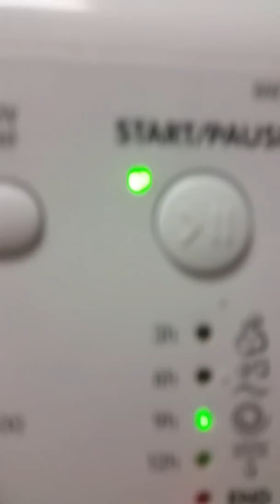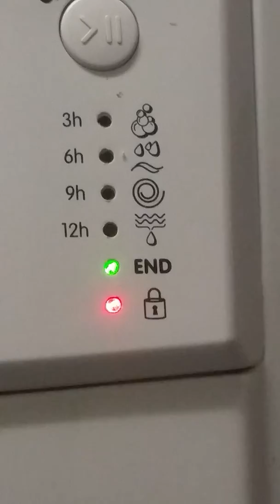I know it's part 2 but my you tube has been funny and I might be taking a break than for the support